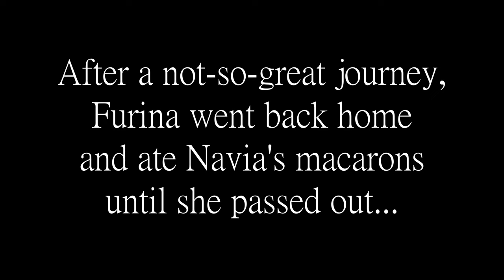Furina Visits The Chasm (HORRIBLE DECISION)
It goes just as well as you would expect!
Hope y'all are enjoying the Genshin & HSR Mods that I found in the games I played!

Like the stream if you enjoyed it and for some good luck on your Genshin, Honkai or Zenless Zone Zero rolls!